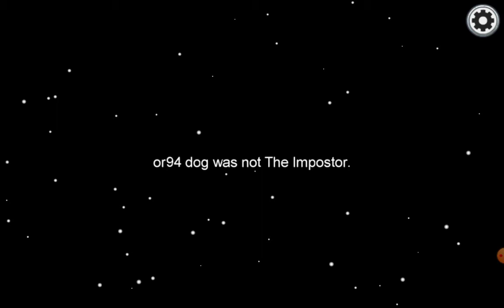or94 dogs First Time of Dying in Among Us 😓